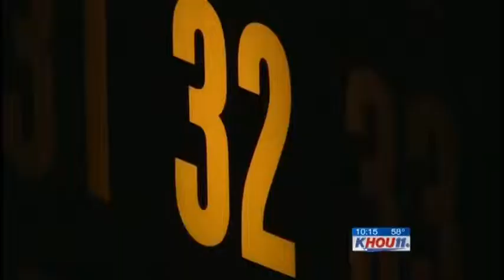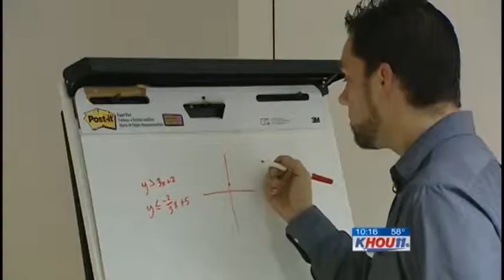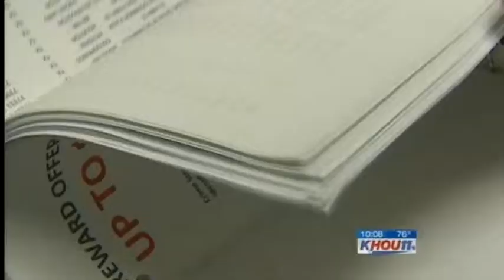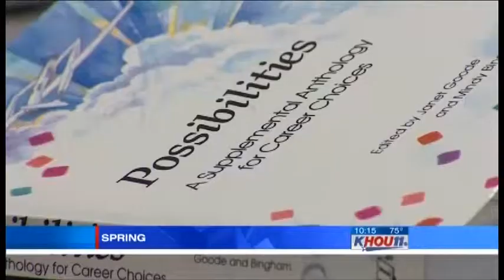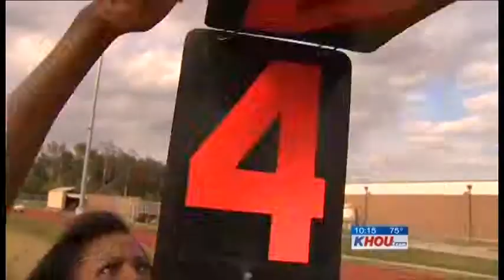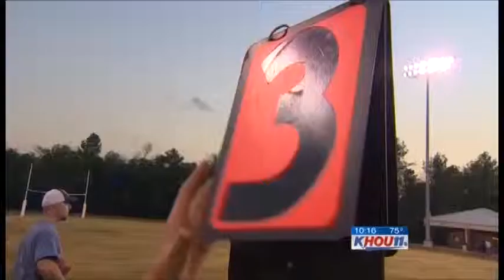Porter AP Photojournalism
Kyle Porter, KHOU-TV, Photojournalism, TAPB, 2012